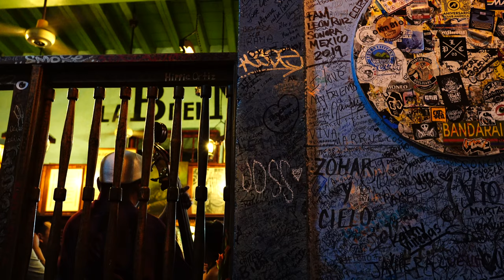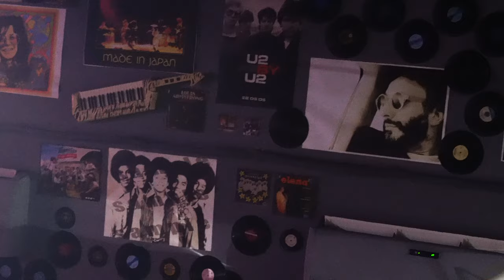Havana Nights The movie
Havana Nights is a mini documentary that shows the relax, laidback life style of Havana and goes beyond its tourism to show a glimpse of cubans' everyday life.

Las Noches en La Habana es un mini documental que muestra la vida relajante y nocturna pero también muestra un poco de lo que es la vida cotidiana de los cubanos.